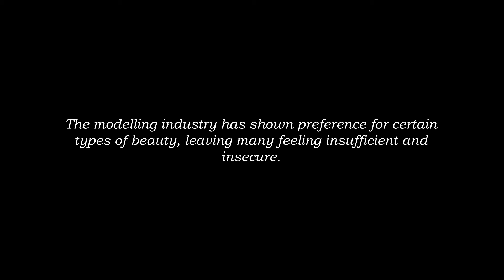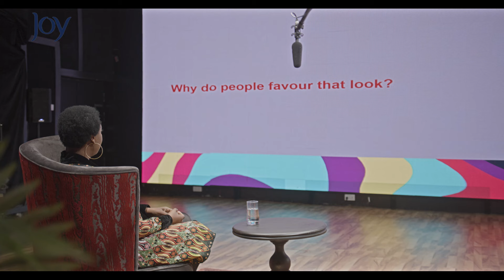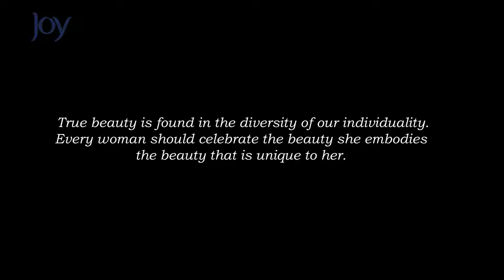EPISODE 7: PHYSICAL BEAUTY (THE DYNAMICS OF THE MODELLING INDUSTRY) FULL INTERVIEW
Hey there! Check out the longer version of yesterday’s trailer.

Narrow beauty standards don't represent the whole world. We need to recognise and celebrate the incredible variety we see around us.

By doing so, we build confidence and create a more welcoming environment for everyone.

As always, Joy Soap is excited to highlight these issues while celebrating beauty in all its forms and appearances.